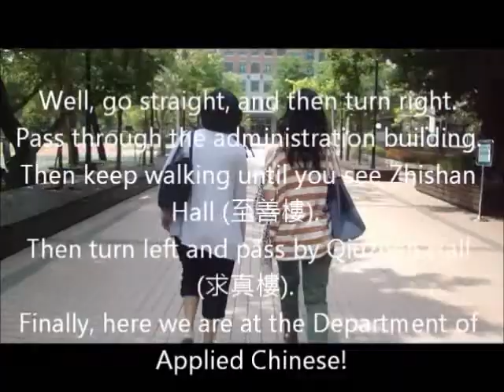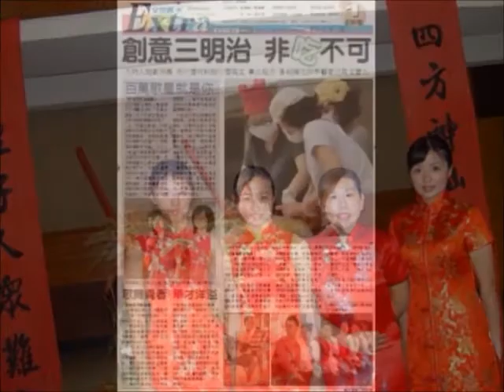Getting to know Wenzao: Department of Applied Chinese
Department of Applied Chinese 應用華語文系

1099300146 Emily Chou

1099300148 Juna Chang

     4.6 billion years ago, the Earth appeared. In 1966, Wenzao Ursuline College of Languages was established in Kaohsiung, Taiwan. In 2002, Department of Applied Chinese was founded in Wenzao, and so, here we are. It was the first department set in the four-year College and the first Department of Applied Chinese in Taiwan. Due to the trend of  internationalization and the increasing Chinese-learning craze, the school decided to form an excellent Chinese teaching group in order to help the foreigners learn mandarin and to respond to the global demand for Chinese teachers. The aim of the Department of Applied Chinese is to combine eastern and western culture through the discussion of differences and similarities between them and to train people who can express themselves in Chinese fluently.

(At the front gate)

Emily: Juna, where are we?

Juna: We are at the front gate of Wenzao, and I am going to take you to a wonderful place.

Emily: Where is it, and how do we get there?

Juna: Well, go straight, and then turn right. Pass through the administration building. Then keep walking until you see Zhishan Hall (至善樓).  Then turn left and pass by Qiuzhen Hall (求真樓).  Finally, here we are at the Department of Applied Chinese!

Emily: What if we are at the back gate?

Juna: Go straight until you see the sportsfield, and then turn left. When you arrive at Saint Angela plaza (聖安琪廣場), turn right. You will see a red door, and here it is.

Emily: Alright, so we are here. Can you tell me more about the Department of Applied Chinese?

Juna: Sure. There are many professional teachers who are experts in Chinese. They help students a lot with their research projects, such as the study of Chinese poetry.

Emily: What about the students?

Juna: Speaking of students, not only locals but also many foreigners come to study Chinese here.

Emily: By the way, I heard there are also many graduation drama plays held in your school. They sound interesting.

Juna: Indeed, the seniors of the Department of Applied Chinese show what they have learned during their four years in school through the dramatization of Chinese traditional stories.

Emily: I remember the last show was a play. Too bad I didn't have a chance to come. And I also remember last time I came to the garden party. I saw people holding many activities at the Department of Applied Chinese.

Juna: Yes, last time they had a calligraphy camp and they also made some Taiwanese traditional dishes, such as dumplings. They were yummy.

Emily: Wow, there are a lot of interesting activities in the Department of Applied Chinese. What else do they do? I mean, is there anything else I should know?

Juna: They also publish "The News of the Department of Applied Chinese." It's a kind of newspaper which includes their latest information. You should take a look at it.

Emily: I think I will. Since I've heard many things about the Department of Applied Chinese, I have begun to fall in love with it.

(Juna yawns)

Emily: What is wrong? Are you tired?

Juna: Yes, I am tired and hungry after taking you on this tour.

Emily: Well, then let's have something to eat, alright?

Juna: Sure. Let's go!